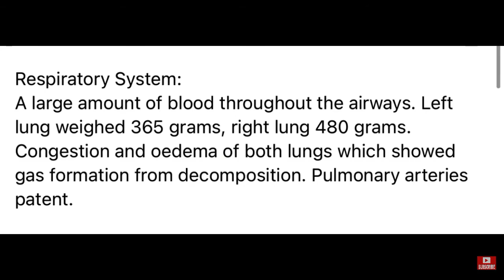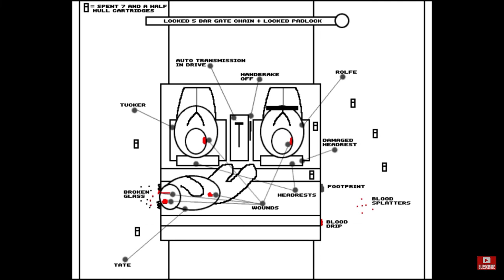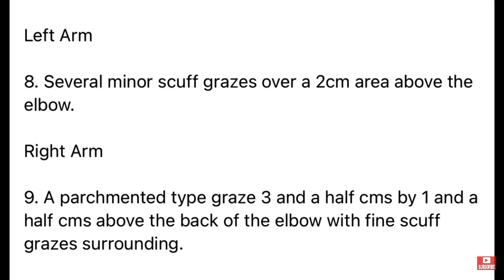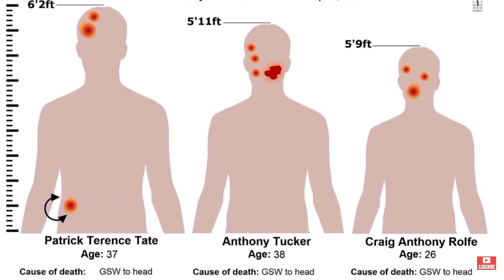The Essex Boys & Mr X - Chapter 5